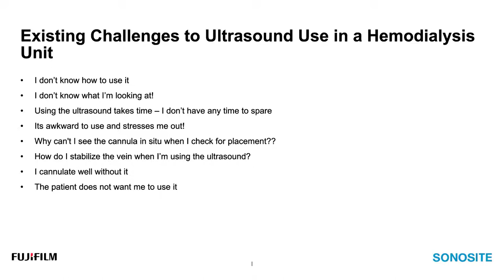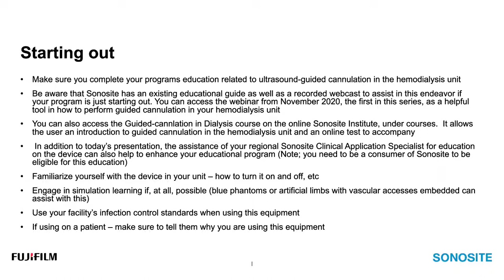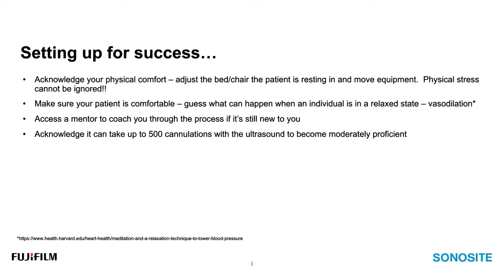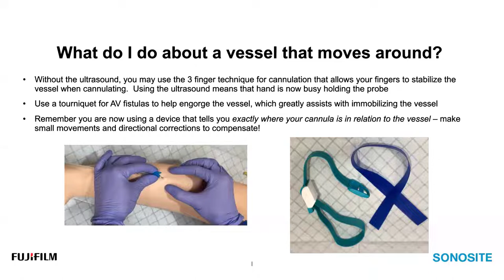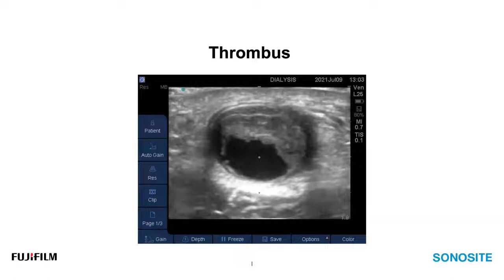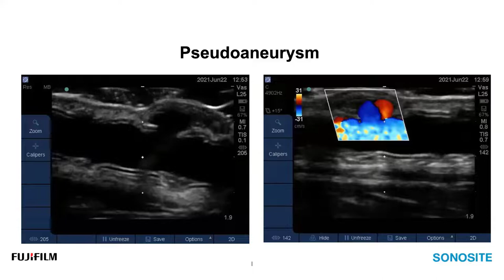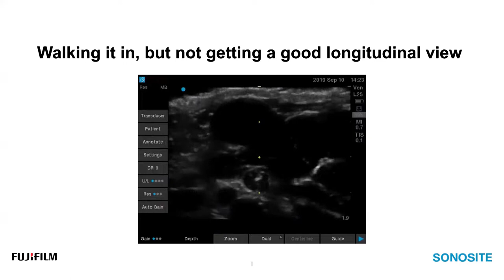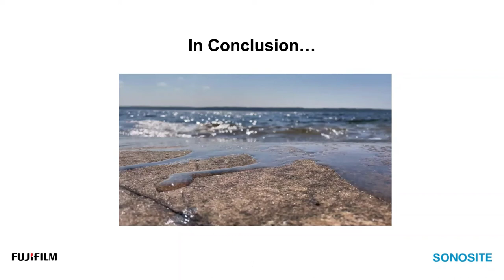Webinar: Ultrasound Guided Cannulation in the Hemodialysis Unit - The Next Chapter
We understand the challenges of adopting ultrasound-guidance for cannulation in the hemodialysis unit. Join Adrienne Barrett, RN, as she provides an overview of how to perform an ultrasound-guided cannulation in the hemodialysis unit including identifying anatomy on the ultrasound screen, overcoming potential barriers to adopting this skill set, and how to add ultrasound to the “tool box” used by hemodialysis nurses.

Upon viewing this webinar, viewers will be able to provide better patient care by having a better understanding of how to:

-Perform ultrasound-guided cannulation in the hemodialysis unit
-Identify what you see on the ultrasound screen during an ultrasound-guided cannulation
-Cannulate without having a second hand to stabilize your vessel
-Utilize ultrasound to select ideal cannulation sites
-Identify potential barriers to learning this innovative skill set